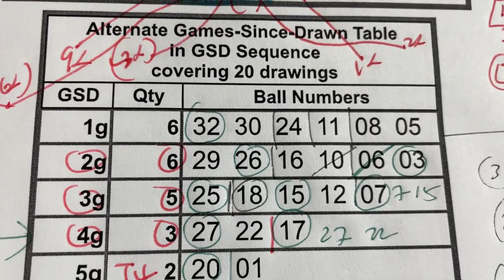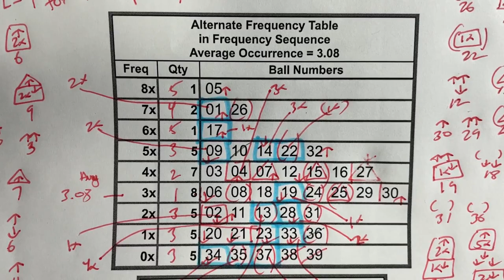My LOTO7 prediction for Fri. April 21, 2023-My prediction captured 4/7 of the main numbers & bonuses